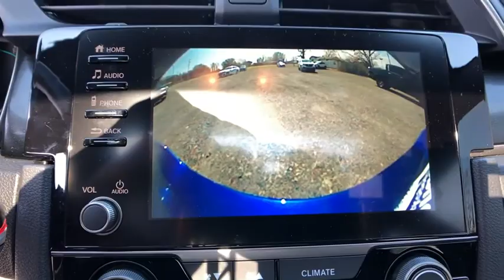2020 Honda Civic Hatchback Muskogee, Pryor, Broken Arrow, Tulsa, Fort Gibson, OK H1624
Aegean Blue Metallic New 2020 Honda Civic Hatchback available in Muskogee, Oklahoma at Honda of Muskogee. Servicing the Pryor, Broken Arrow, Tulsa, Fort Gibson, OK.
2020 Honda Civic Hatchback EX - Stock#: H1624 - VIN#: SHHFK7H63LU206410

240 W. Shawnee St

**Honda Sensing**Collision Mitigation Braking Sys**Road Departure Warning Sys**Adaptive Cruise Control**Lane Keep Assist System**Sport Pedals**Multi -Angle Rearview Camera**Bluetooth Streaming Audio**160-Watt Audio System w/ 4 Speakers**Power Moonroof**8 Way Power Drivers Seat**7 Audio Display w/ Touch Screen**Apple Car Play Compatible** Android Auto Compatible**Sirius XM Radio**Leather Wrapped Steering Wheel**18 Alloy Wheels**Auto High Beam Headlights**Electric Parking Brake w/Automatic Brake Hold**Decklid Spoiler**Keyless Entry**Remote Start**Push Button Start**Heated Side Mirrors**Fog Lamps**Honda Link**2020 Honda Civic EX FWD CVT 1.5L I4 DOHC 16V Blue